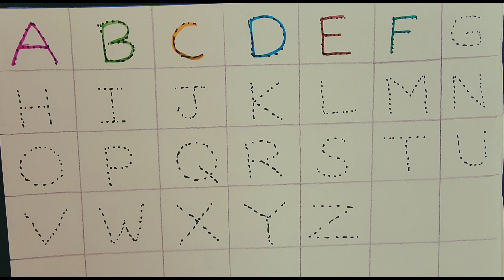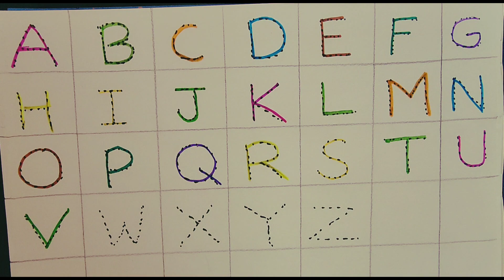learn abcd#easy writing practice kids happy english# alphabets enjoy learning